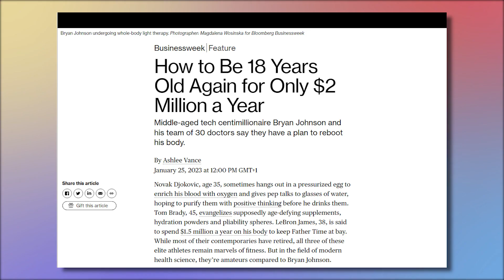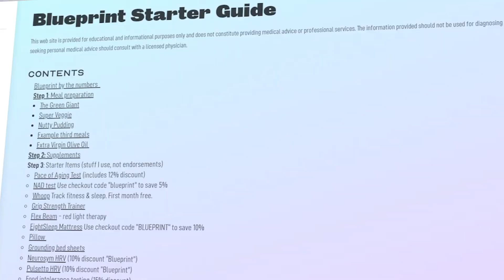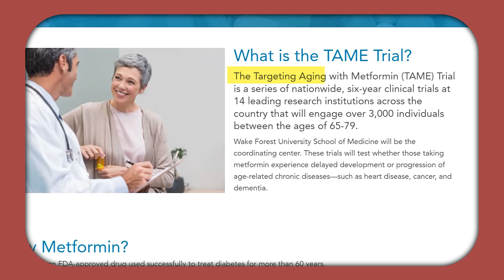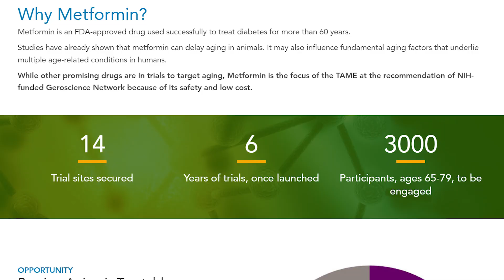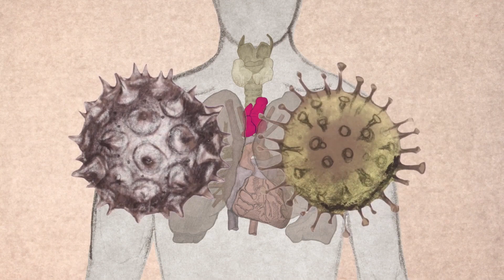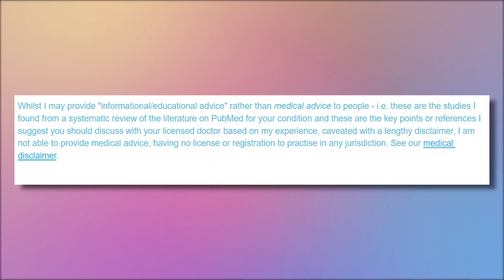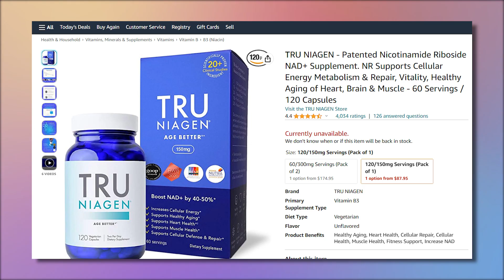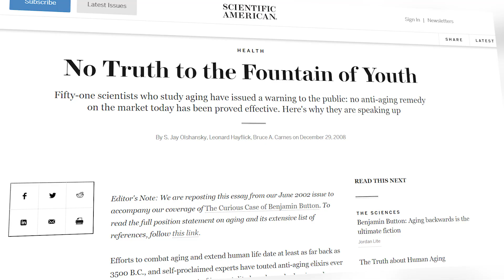Why you should be skeptical about Bryan Johnson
Bryan Johnson is a tech entrepreneur turned biohacker whose most recent venture, a company called blueprint, is an attempt at "slowing down his speed of aging".

Blueprint has received both criticism and praise in the media and while I find the whole experiment to be quite interesting, I am critical of the false claim that they have "reversed aging". Blueprint is highly experimental, potentially dangerous and the age-reversal claims are based on some wobbly science at best.

Rejuvenation Clinics: No Truth to the Fountain of Youth

Chapters
00:00 Who is Bryan Johnson?
02:30 This isn't science
04:35 Metformin clinical trial
05:54 Iatrogenic harm
06:59 TRT
07:47 HGH
09:18 Oliver Zolman's credentials
10:03 "Age-reversal" claims vs. reality
10:40 NAD age-reversal claims
11:37 App and rejuvenation clinics